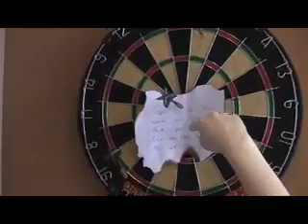DISNEY TREASURE HUNT.mov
A fun way to tell the kids were going to Disney